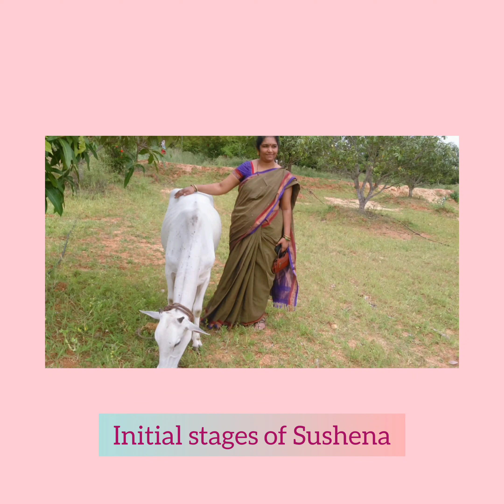sushena organics tirupati -Birthday21/6/24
Video from Sasikala Vanam🤘